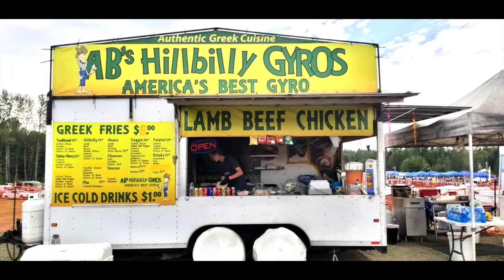ASB American Sprint Boat Racing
The dates are set! Come see us July 25th and September 12th in Port Angeles at Extreme Sports Park!